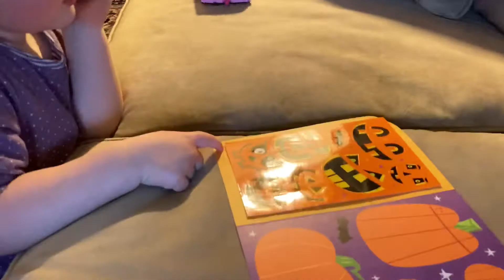Halloween card from Aunt Jane 10-23-20